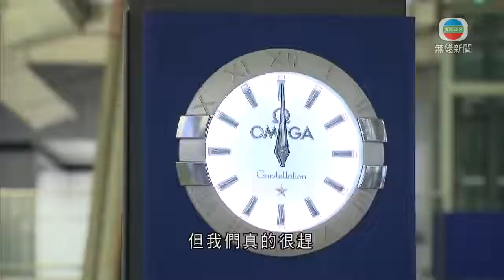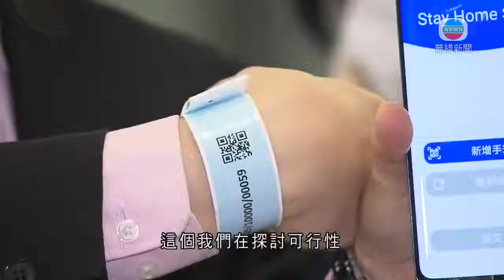凌晨起境外抵港人士須強制家居檢疫14日 當局將抽樣作病毒測試-20200319-TVB News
凌晨起，所有抵港人士之前14日去過境外，除了台灣及澳門，都必須強制家居檢疫14日。生效後首班機將於凌晨約三時半抵港，當局隨即在機場隨機抽樣入境人士進行病毒測試。

接近凌晨，有兩班分別來自吉隆坡和曼谷的航班，趕得及在「劃線」前抵港，乘客也毋須家居強制檢疫。

曼谷返港市民曾女士指：「興奮。」被問為甚麼？她回答：「可以的，因不用隔離，不過自己回到家都會自己隔離。」被問大概隔離多久？她指：「應該一個星期多一點。」

吉隆坡返港市民馬太說：「很辛苦、很趕、很趕、很慘。」被問怎樣慘及是否特意提早回來，她回應：「對，特意提早，完全買不到機票。我覺得是保障香港市民，但我們真的很趕。」

食衞局宣布，即日起在機場隨機抽樣入境人士，要求他們回家後收集深喉唾液進行病毒測試，計劃稍後逐步抽驗更多人。

食物及衞生局局長陳肇始稱：「當然如果已發檢疫令，他也不能離開家，所以就請他家人幫他將這些樣本帶到收集站，再進行測試。預計未來一兩個星期，都有數以萬計人士回港，所以機場處理檢疫旅客的數量都會很龐大，所以我們要做好準備，包括是否要在機場附近，好像是北大嶼山醫院或亞洲博覽館設立分流站，這個我們在探討可行性。」

當局亦推出新的監察手帶，派發予接受強制家居檢疫的人士。改良技術後的新款手帶比舊款輕巧。政府資訊科技總監指，檢疫人士回家後啟動新的手機監察應用程式，系統會留意訊號變化偵測定位。如果察覺用者離家，應用程式會發出警示，並通知衞生署和警方跟進；而手帶在完成檢疫期後，可被剪斷棄置。

陳肇始指政府目前防疫工作重點是防止病毒從海外輸入，和防止輸入個案令病毒在社區蔓延。

相關香港新聞: